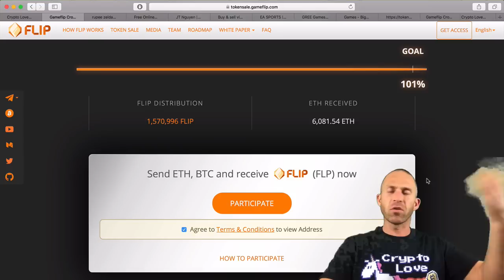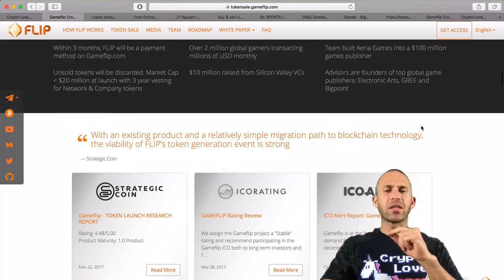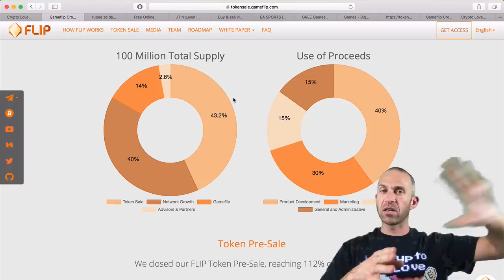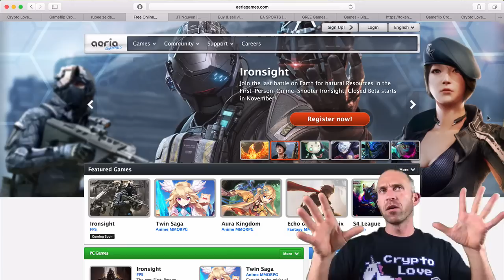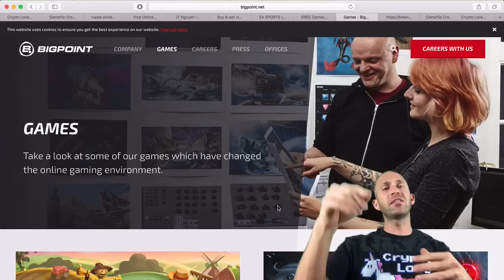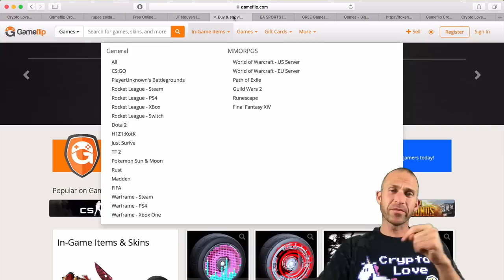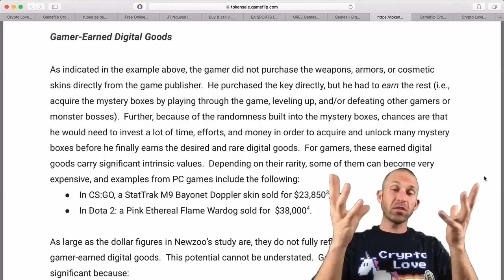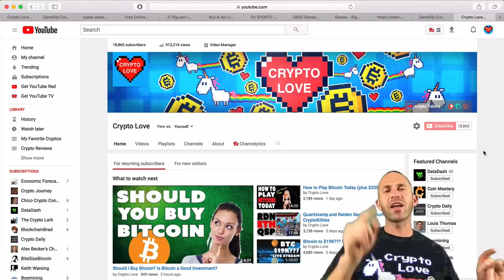FLIP Token Review - The Cryptocurrency for Gamers